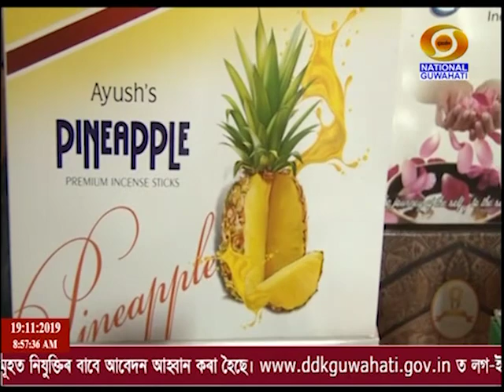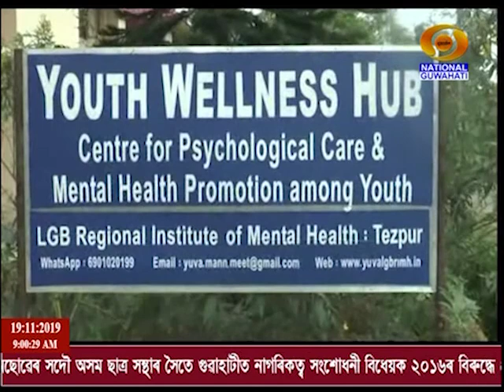19th NOVEMBER MORNING BATORI